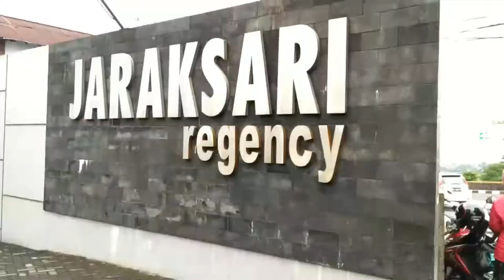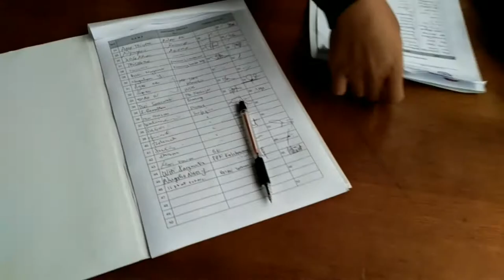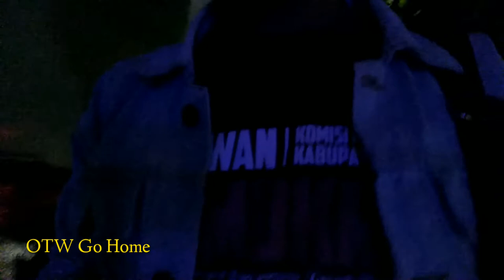JANGAN BERBUKA DENGAN YANG MANIS MANIS ??? : BUKA BERSAMA RELAWAN DEMOKRASI KPU WONOSOBO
JANGAN BERBUKA DENGAN YANG MANIS MANIS ??? : BUKA BERSAMA PEOPLE POWER RELAWAN DEMOKRASI KPU WONOSOBO

Ini bukan Pengakuan Sopir Ambulans Pengangkut Batu Perusuh 22 Mei, atau momen Mengharukan, Kembalinya Andre ke Ini Sahur - Ini Sahur 21 Mei 2019. Tetapi ini adalah vlog tentang aku (Ilkhas Suharji) tentang kegiatan harianku dan mungkin ada kamu di dalamnya.

Dalam vlog pertama ku di channel ini, kita akan membahas mengenai fenomena psikologi dimana kadang pikiran atau perasaan kita terkena mentalblock. Mental blocks, adalah hambatan secara mental / psikologis yang menyelubungi pikiran seseorang. Ia dapat muncul dari kekeliruan pengalaman hidup / pergaulan, sisa traumatik masa lalu, sisa luka batin, sisa pengalaman yang tidak mengenakkan ketika kecil maupun karena “kekeliruan” atau kekurangtepatan cara pandang / anggapan terhadap sesuatu bahkan akibat cara belajar/ pendidikan yang tidak tepat. Kemunculannya (manifestasinya) bisa berbentuk kecanggungan bertindak, kesulitan berbicara (apalagi di depan umum), kesulitan mengaktualisasikan diri (walaupun sebenarnya memiliki berbagai kelebihan, misalnya kecerdasan/ kemampuan lain), kadang juga muncul dalam bentuk sindrom “inferior complex” / sindrom rendah diri. (Sumber

Dalam hal ini teman-teman pernah nggak sih mengalami kejadian saat kita ingin memulai suatu program atau suatu hal tertentu tetapi pikiran atau perasaan kita seolah-olah mengharuskan ada momen spesial untuk perubahan (memulai program) tersebut?

Contoh nyatanya adalah ketika aku ingin membuat channel terbaruku ini dan memulai membuat vlog baru, godaan untuk menunda dengan menunggu momen spesial itu muncul, seperti ulangtahun di april kemarin misalnya, tetapi nyatanya tetep saja nggak jadi. Hal seperti ini justru akan membuat kita tidak produktif dan selalu menjadi alasan untuk menunda.

Solusinya adalah lawan pikiran dan perasaan itu sendiri, dengan melakukan sesegera mungkin program atau perubahan yang kita inginkan. Semakin cepat semakin baik, sudah lakukan saja tanpa tapi. Karena menunda-nunda biasanya akan menimbulkan sebuah penyesalan. Just do it !!!

Oh ya, setelah melihat video ini, kira-kira masukan kritik saran apa nih yang temen-temen berikan ke aku. tuliskan di kolom komentar ya! Bisa juga kok kirimkan ide atau tantangan ke aku, atau kalau ada yang mau curhat juga boleh.

Temen-temen yang ingin terhubung dimedsos lainnya barikut ini alamatnya:

Facebook 'Ilkhas Harjey' atau Fanspage FB 'Ilkhas Suharji'
atau bisa juga lewat link url berikut:

Terimakasih

Berikut ini video-video yang berkaitan dengan buka bersama yang sedang trending di youtube: